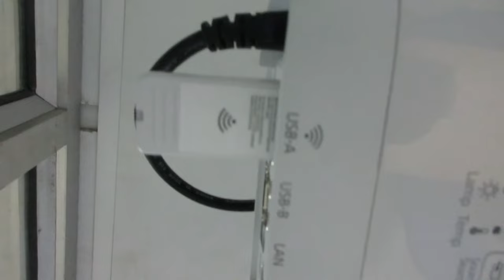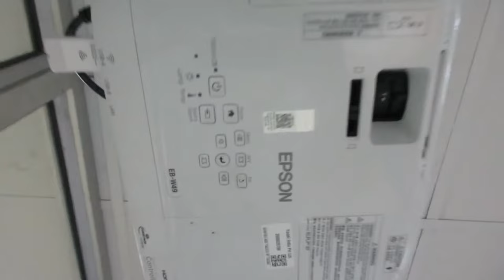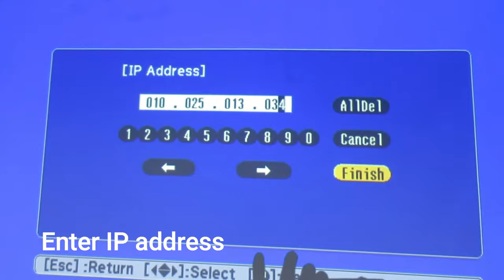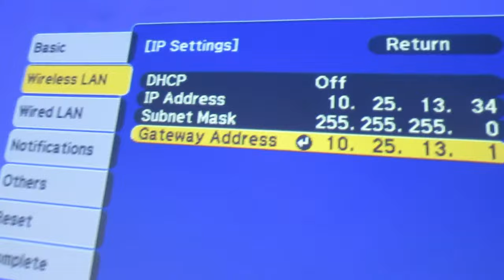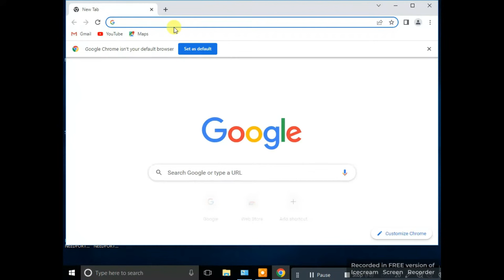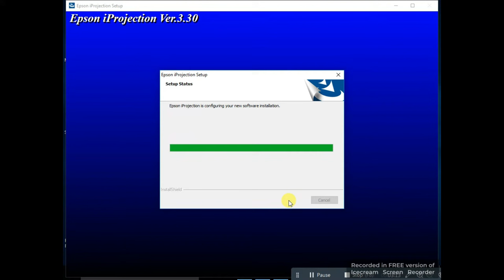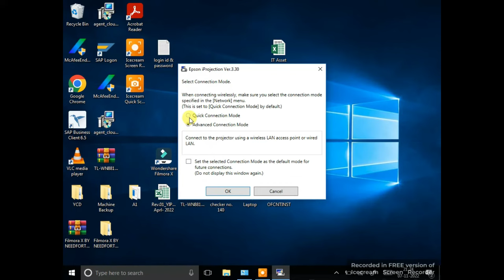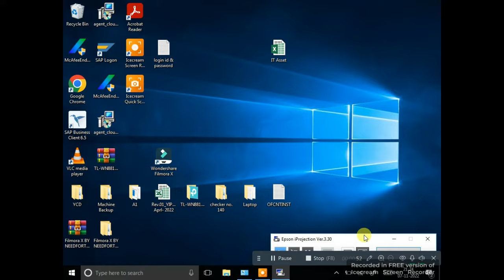How to Connect Wireless Projector 2022 | Wireless Projector Connectivity | Epson Wireless Projector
Learn How to Connect Epson Wireless Projector 2022 or Epson Wireless Projector ko Kaise Connect Kare||

Queries Solved
1- Right way to connect Wireless Projector for Epson
2- Wireless connectivity Settings From the Epson Projector
3- Wireless Projector Connectivity from the Laptop or Desktop or Android
4- IProjection Software Download & Installation